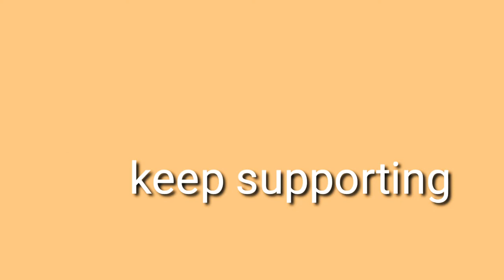Tu Bhi Royega (Full Video Song) , Sameeksha Sud, Vishal, Bhavin, Tu Bhi Royega Mahi Tu Bhi Royega.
Kaventer official present tu bhi royega..
How to increase sex power

Tu Bhi Royega – Jyotica Tangri Maine ishq kiya tujhe sohneya,
Toone di hai judayi ve,
Main di hai tujhe duniya ve,
 Toone di hai tanhayi ve,
Toone da hird diye hain itne,
 Ambar pe sitare jitne,
Jag jag ke raaton mein,
Meri tarah aankhon mein,
Maahi aansuon ke dhaage tu piroyega,
Tu bhi royega maahi tu bhi royega,
Meri tarah tu bhi ik din kisi ko khoyega,
Meri tarah tu bhi ik din kisi ko khoyega, Toone chhod diya yoon tanha,
 Jaise waqt se bichhda lamha,
 Maahi ve maahi ve maahi ve,
 Dekhi teri khudgarzi,
Ek chali na meri marzi,
Main hoke rahi bas teri,
Toone kadar nahi ki meri,
 Tere baajon kamli hoyi,
Meri kadar na karda koyi,
Jind meri kamli hoyi,
Tere baad rooh tak royi,

Tu Bhi Royega Song Video | Sameeksha Sud | Vishal | Bhavin | Tu Bhi Royega Mahi Tu Bhi Royega Tu Vi Royega Song Video | Sameeksha Sud | Vishal | Bhavin

Tu Bhi Royega Song,
Tu Bhi Royega Sameeksha,